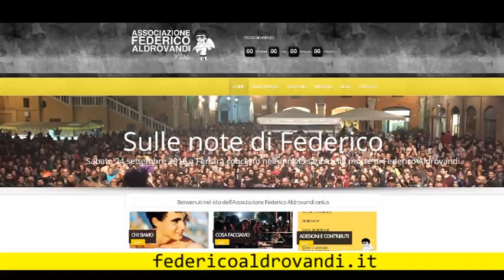Presentazione del libro "Federico" di Fabio Anselmo - Fandango editore.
Registrazione effettuata il 20 luglkio 2018 a Roma presso la rassegna Letture d'Estate a Castel Sant'Angelo

Intervenuti:
Valentina Calderone (conduzione dei lavori);
Fabio Anselmo, avvocato e autore del libro;
Ilaria Cucchi. sorella di Stefano Cucchi.

Fabio Anselmo è un avvocato di Ferrara, titolare di un piccolo studio di provincia specializzato in casi di malasanità. Il 25 settembre 2005 riceve una telefonata che cambierà per sempre la sua vita e quella di molti intorno a lui. Quella mattina Federico Aldrovandi, un giovane studente ferrarese, muore di asfissia posturale in seguito ai colpi ricevuti durante un fermo di polizia. Ha 18 anni. A chiamare l'avv. Anselmo è Patrizia Moretti, la madre di Federico. Questo è l'inizio di uno dei più importanti casi giudiziari degli ultimi anni che ha sconvolto l'opinione pubblica nazionale. A raccontarlo in prima persona è proprio l'avvocato della famiglia Aldrovandi, Fabio Anselmo, che dopo questo caso è diventato consulente in molti dei processi che hanno visto coinvolti poliziotti, carabinieri, medici come nei casi Cucchi, Magherini, Narducci, Budroni, Uva, ma anche quello di Davide Bifolco, il 17enne ucciso dal colpo sparato da un carabiniere a bordo di uno scooter nel settembre 2014 a Napoli. Attraverso i ricordi e gli appunti di prima mano di Anselmo entriamo nel profondo di una vicenda personale che è diventata patrimonio della storia dei diritti civili del nostro Paese. Accanto a perizie e arringhe, incontriamo le emozioni, le paure e i fallimenti di un uomo che si è trovato improvvisamente al centro di un processo mediatico che ha contribuito a far esplodere. L'autore è bravissimo a tessere un memoir spurio, un procedurale intimo, il romanzo di una vita spezzata che va oltre l'ultima immagine del cadavere di Aldro e ci fa incontrare per la prima volta il sorriso di Federico.